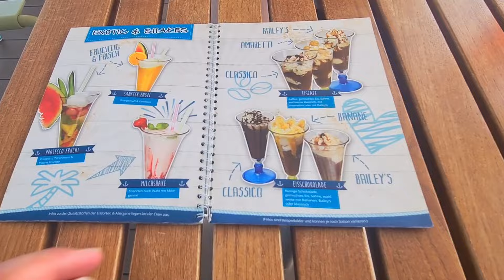Vlog 6: Traumstrände auf Fuerteventura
Wir legen zum zweiten Mal auf dieser Kreuzfahrt in Teneriffa an. Wir nutzen die Zeit für einen Besuch am Playa de Las Teresitas.
Auch in Fuerteventura ist Sand angesagt. Traumstrand bei Corralejo und dann noch unweit vom Schiff gibt es auch noch einen Strand, welchen wir besucht haben.

0:00 Intro
0:50 Einlaufen in Teneriffa
1:31 Am Play de Las Teresitas
3:52 Stadtbesichtigung von Santa Cruz
5:02 Auf der Mein Schiff 1
6:38 Einlaufen in Fueteventura
7:22 Dünen von Corralejo
10:18 Traumstrand
11:35 Ausflug Fazit
12:37 Strand in Puerto del Rosario
12:54 Letztes Abendessen auf dem Schiff
13:11 Fazit der Kreuzfahrt
17:22 Sail Aways

Technisches Equipment:
Handy Samsung Galaxy S20